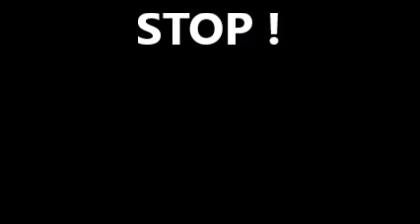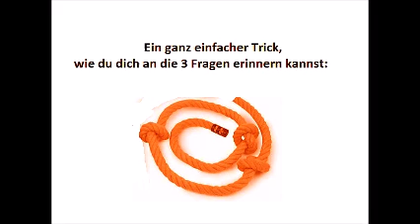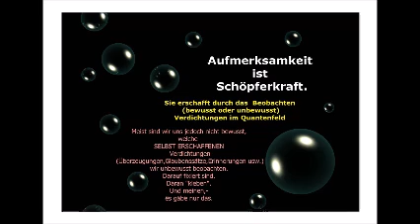Praktisches, leichtes Bewusstheits-und Aufmerksamkeits-Training,- das dein Leben verändern kann.